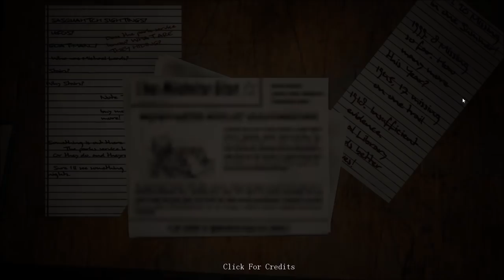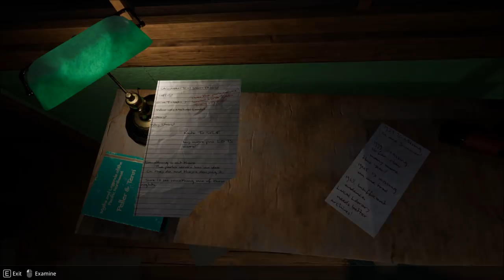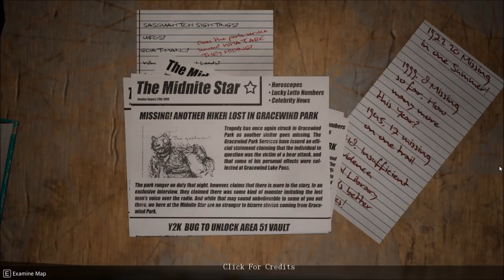Something in the Woods - Part.1 Do You Copy?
Just found this game called "Do You Copy?" Let's play it!